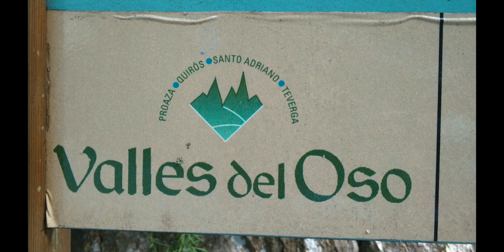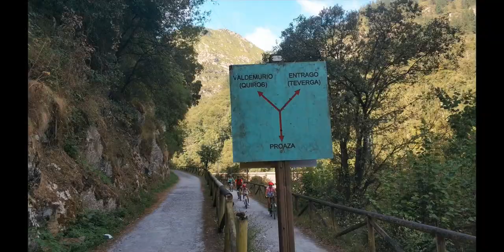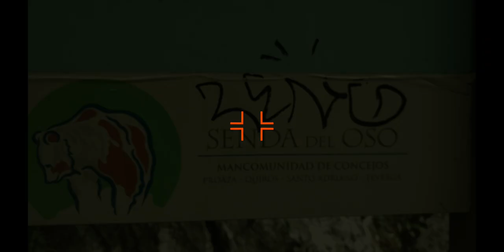SENDA DEL OSO ASTURIAS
En esta ocasión decidimos recorrer la Senda del Oso en bicicleta.
La Senda del Oso es una senda, de baja dificultad y bien señalizada, que discurre sobre una antigua vía de ferrocarril minero.
Atraviesa cuatro concejos: Quirós, Santo Adriano, Proaza y Teverga, que componen la denominada comarca de los Valles del Oso, por ser refugio de una de las últimas poblaciones de oso pardo cantábrico, una de las tres especies de oso pardo que hay en Europa.